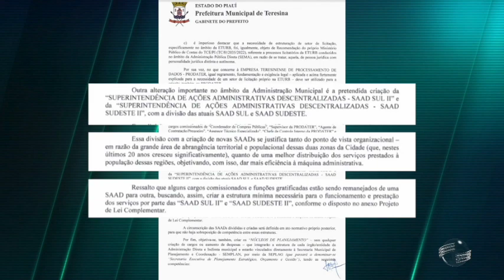Prefeitura enviar projeto para criação de novas superintendências descentralizadas